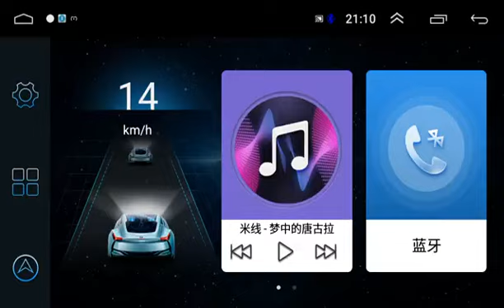GEARELEC Android Player 7/9/10Inch IPS SCREEN Android 11 Car Stereo Radio with DVR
GEARELEC will show you our products using a combination of reversing camera and driving recorder to protect your safe travel